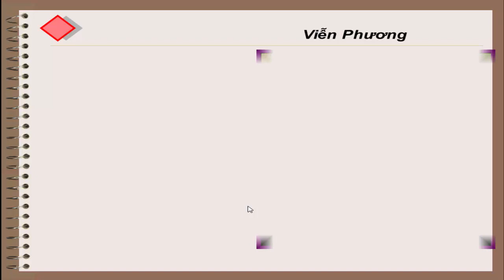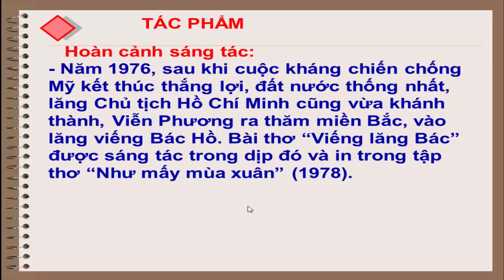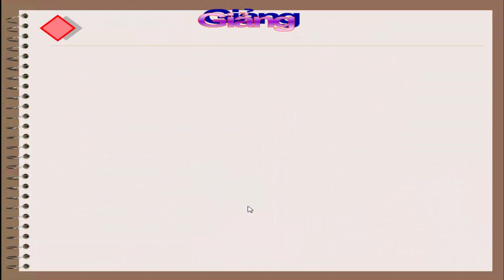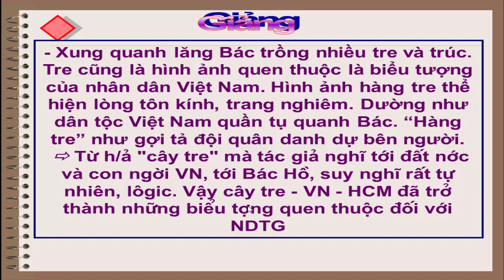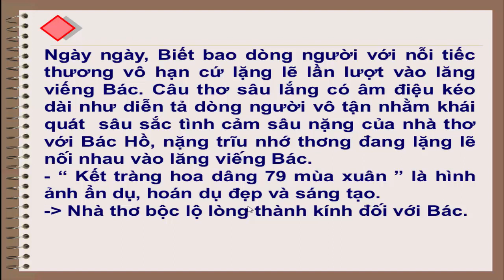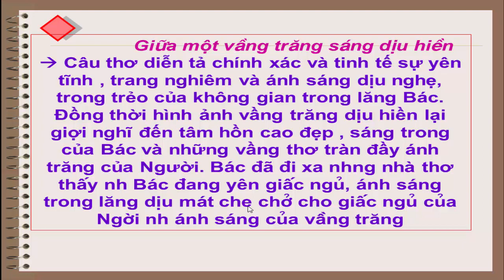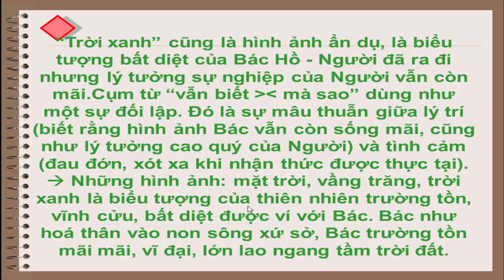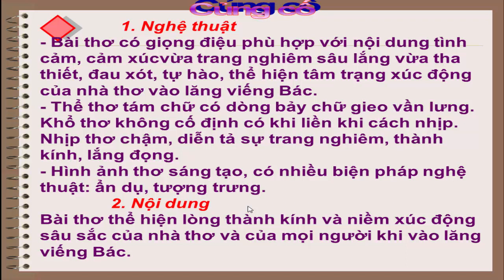Viếng lăng Bác (Ngữ văn 9)